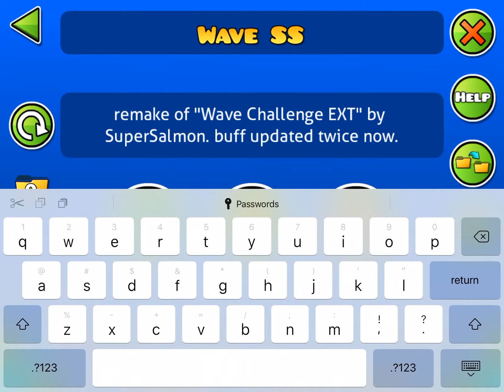wave ss buffdate verified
old lvl for SuperSalmonGaming
remake of his level “Wave Challenge EXT”
made this a while ago but never verified the buffdate